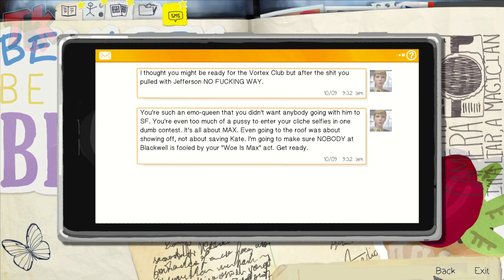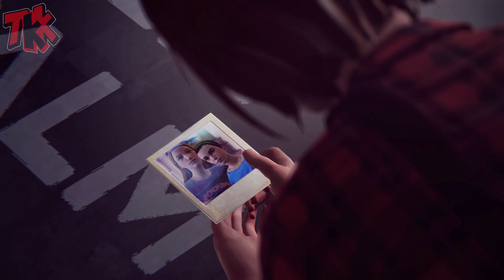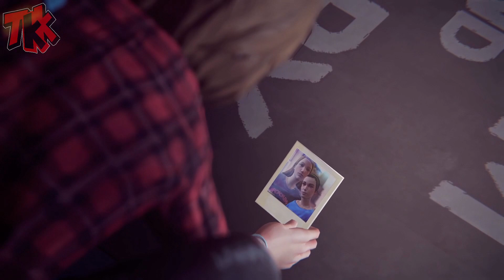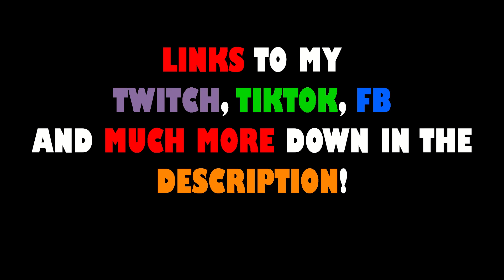Life Is Strange (Full Playthrough) - Episode 3 - Part 5/5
This is an unnarrated FULL playthrough of the first Life is Strange game, to be released on Mondays, Wednesdays, and Fridays in parts!

I plan to play ALL of the Life is Strange games to post here so you guys can all see the story as I played it! I currently own the first game and LiS Before The Storm, but I need still to pick up LiS2 and LiS True Colors. If you like, my Steam wishlist is in my Linktree links list (link below), and they're the first two items! Will help to complete the series!

I normally stream over on Twitch, come hang with me there sometime! More to do over there!